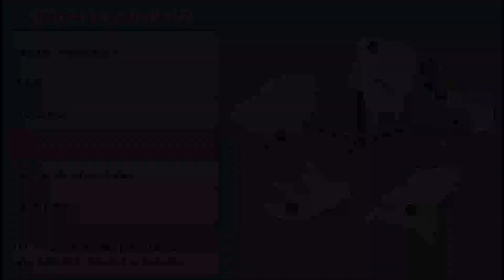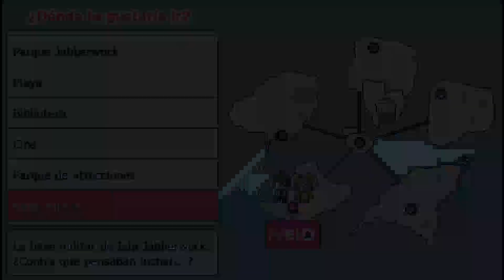DanganIsland: Saliendo con Hiyoko Saonji